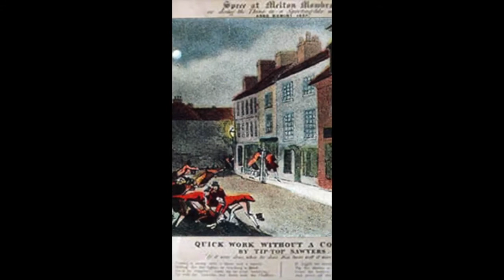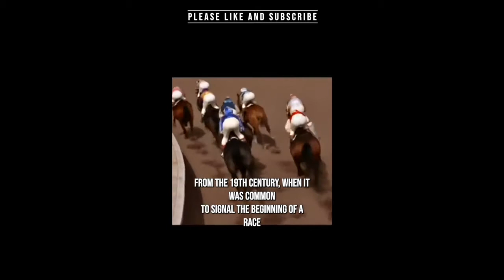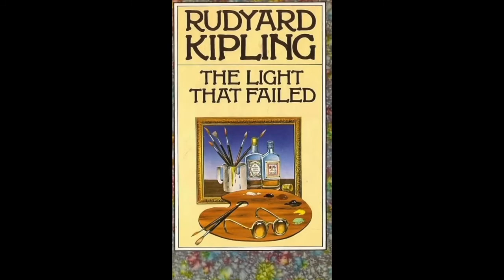The Origins of FAMOUS Sayings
Do you know the origins of sayings such as ‘paint the town red’ or ‘humble pie', well if not, this video might be for you. The history surrounding some of the most common place phrases and sayings have a rich and surprising history. This is a 'Fascinator Shorts' collection including videos about the origins of famous sayings.

FASCINATOR YOUTUBE CHANNEL - Mini Docs on Fascinating Subjects